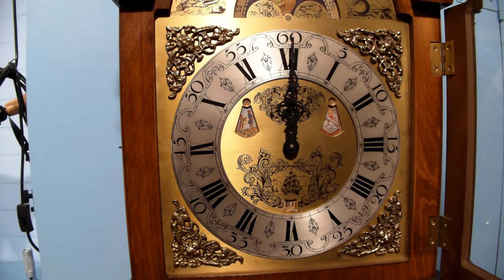39526-chimes huygens tail clock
westminster chime